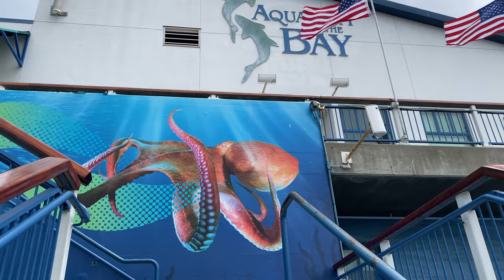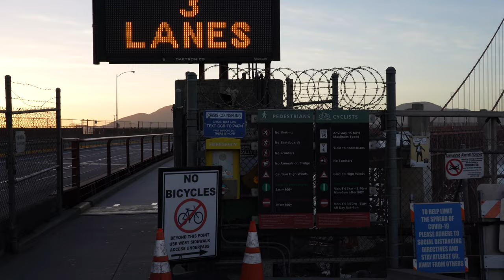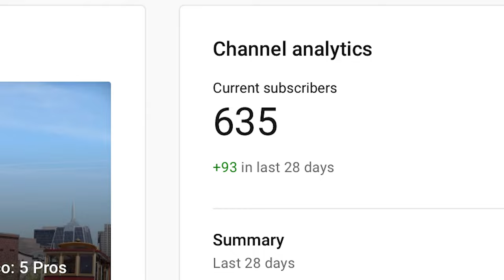The San Francisco Life is Not as Exciting as You Think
Admittedly, this video mostly exists because I had aquarium and Giants footage I didn't want to waste, but I couldn't come up with stories to justify making separate vlogs for those experiences. 😅